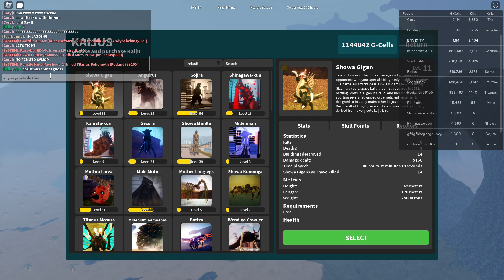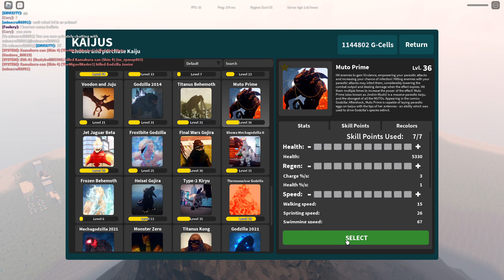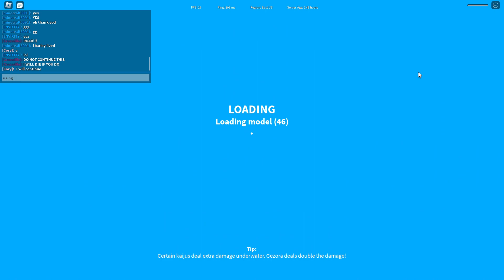more kaiju Universe gameplay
this video is kind of like a showcase of Muto prime like the last video of monkey.